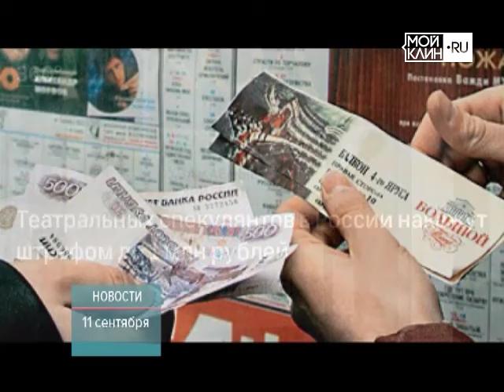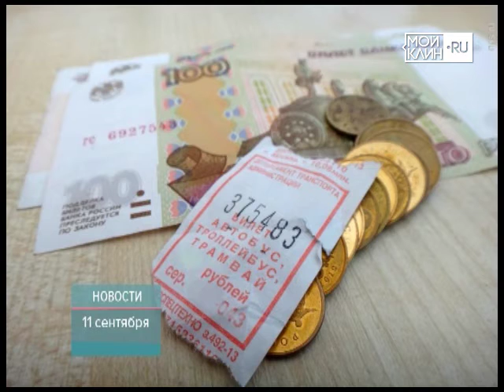ТНТ-Поиск: Новости коротко